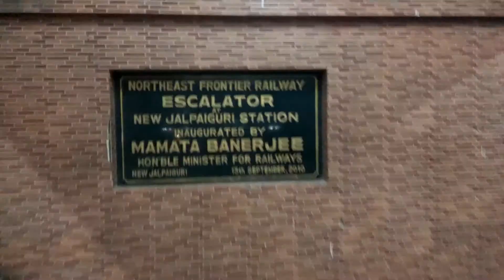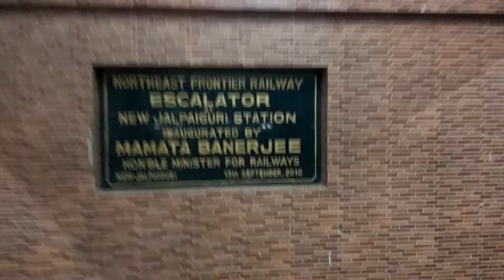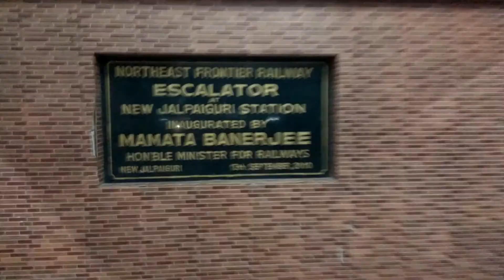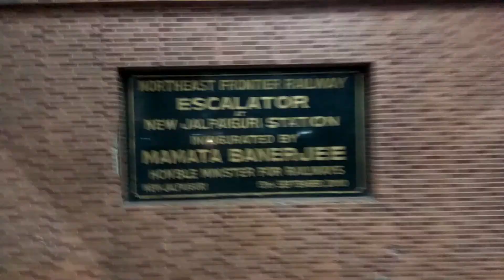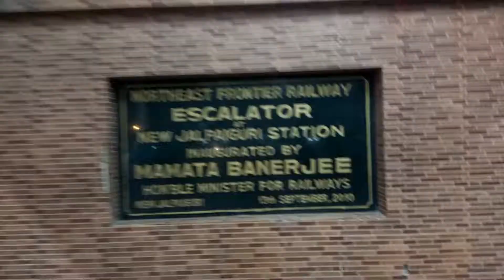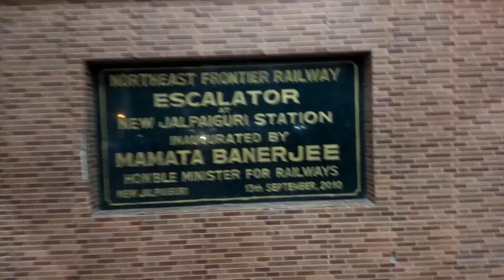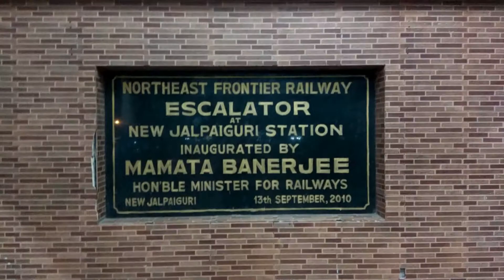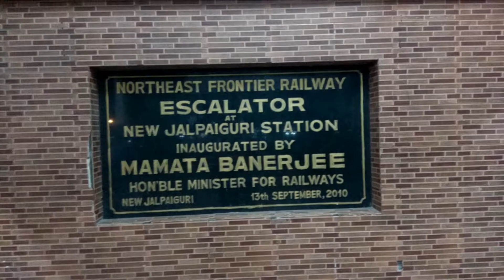NEW JALPAIGURI JN II SILIGURI II GATEWAY TO GANGTOK DARJEELING AND MORE II LATEST MAY 2018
New Jalpaiguri (Station code: NJP) is a railway station which serves the city of Siliguri of the Indian state of West Bengal.
The partition of India in 1947 completely disrupted communication links in North Bengal and Assam with the southern parts of West Bengal. Earlier, the links were through the eastern part of Bengal, which became a part of Pakistan in 1947. Siliguri gained in importance as the gateway to North Bengal, Sikkim, Bhutan and Assam.

Around 1949, Siliguri Junction station, a new station north of the old Siliguri Town railway station, came up with several metre gauge lines converging on it. In addition there was the narrow gauge Darjeeling Himalayan Railway running from Siliguri Town station to Darjeeling via Siliguri Junction. The Assam Rail Link Project, completed in 1950, linked the railways in Assam, with a metre gauge line to Kishanganj. The line running across North Bengal, spanned the Teesta, Torsha, and Sankosh rivers.

In the early 1960s, Indian Railways started changing over from metre gauge to broad gauge and built a new 1,676 mm (5 ft 6 in) broad gauge station south of Siliguri Town station. Since the new station was located in Jalpaiguri district, it was named New Jalpaiguri. By 1964, New Jalpaiguri became the most important railway station in the area. It had both broad gauge (to Kishanganj and Barsoi, and to Siliguri town and Siliguri junction) and metre gauge (to Siliguri town and Siliguri junction) tracks. The Darjeeling Himalayan Railway narrow gauge track was extended from Siliguri town station to the new greenfield station.The metre gauge track from New Jaipaiguri to Siliguri town and Siliguri junction was later converted to broad gauge.
New Jalpaiguri railway station is amongst the top hundred booking stations of Indian Railway.

New Jalpaiguri is connected to almost all parts of the country (except Goa and Surat) and has been ranked 10th in the Cleanest Railway Stations of India recently. It has a good connection to Kolkata, Delhi and Guwahati and there are many other trains to different parts of India. New Jalpaiguri is the Busiest station in North Bengal and the Northeast Frontier Railway Zone. Four Rajdhani and a Shatabdi Express (to Howrah) run at this station.

There are 15 Trains to Delhi, 16 Trains to Kolkata, 7 Trains to Chennai, 4 Trains to Bangalore, 4 Trains to Mumbai and there are many other trains that halt at this station.